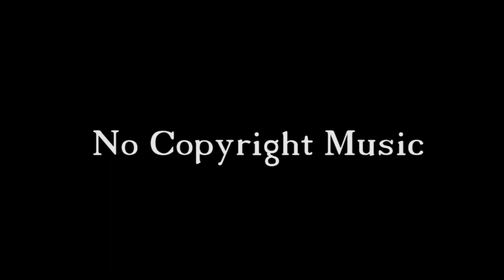New Dance Music 2021 dj Club Mix